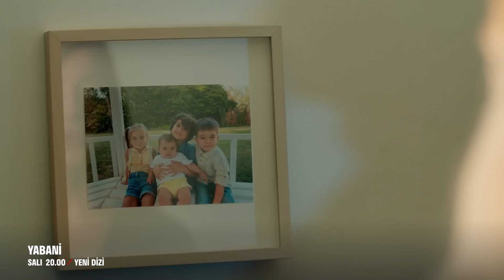الجامح الحلقة 1 إعلان 2 | "الشيء الحقيقي هو الذي يكون بجوارك"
العرض التشويقي الثاني للحلقة الأولى من مسلسل حب بلا حدود | "لماذا خنتني؟"

مسلسل حب بلا حدود في 21 ايلول الخميس في الساعة ال8 على فوكس!

خليل إبراهيم (دينيز جان أكتاش)، الذي فقد والده عندما كان طفلاً صغيرًا بسبب ثأر وتم نفيه إلى إسطنبول، يعود إلى مسقط رأسه في منطقة البحر الأسود بعد 20 عامًا كشاب وسيم وقوي. وهنا سوف يتزوج من الفتاة التي يحبها، ياسمين (بيران داملا يلماز) ويؤسس حياته الجديدة. لكن ما حدث لا يسمح بذلك. ستتغير حياة خليل إبراهيم الذي يخوض رحلة انتقامية تمامًا مع رحيل زينب (ميراي دانر) من ليتو.

الممثلون: ميراي دانر، دينيز جان أكتاش، إسراء درمانجي أوغلو، مسعود أكوستا، بيران داملا يلماز، هوليا شن، بوراك سيفينش، أوزغور إمري يلدريم، إمري بولوت، حيدر شيشمان.

النوع: دراما
شركة الإنتاج: MEDYAPIM
المنتج: فاتح أكسوي
المخرج: مراد أوزتورك
السيناريو: بهادير أوزدينير